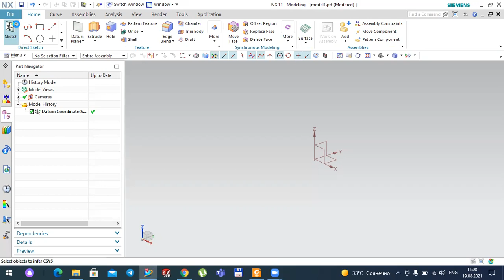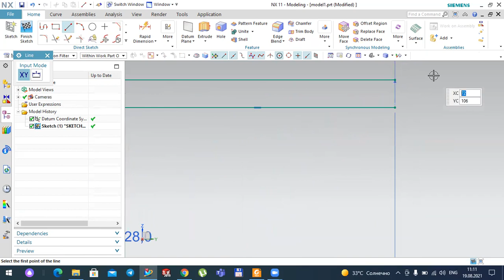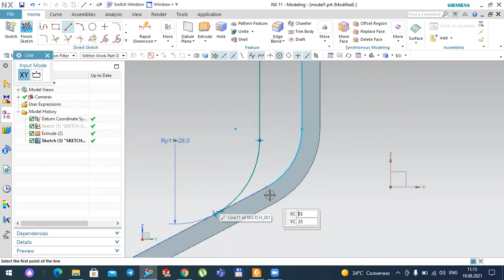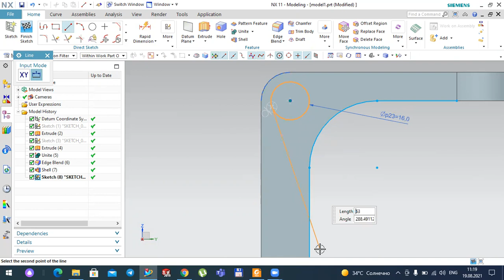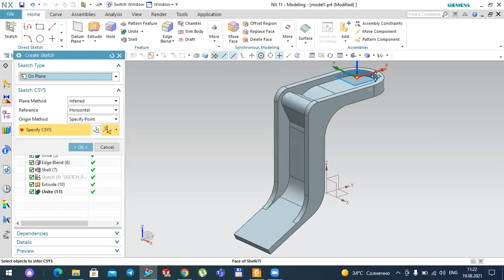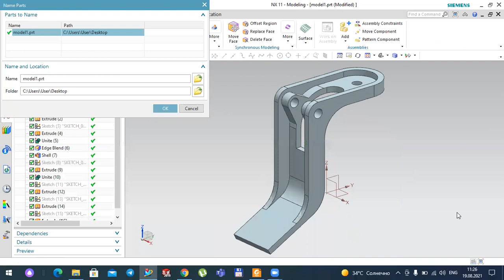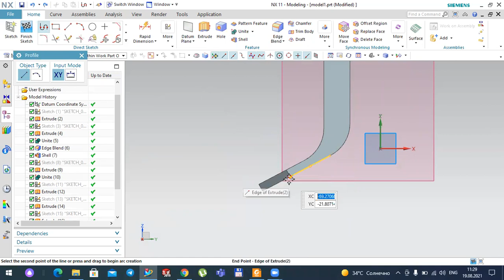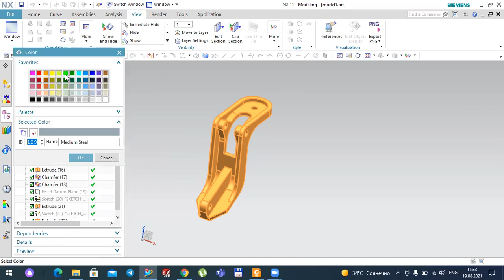Practice_9:Siemens NX unigraphics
In this tutorial you will learn how to create advanced 3 D modeling in NX environment and as well as to use